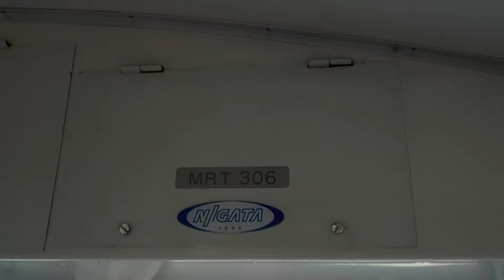１５列車・普通【水島臨海鉄道（株）・水島本線・倉敷市→球場前】車窓・前面展望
ＭＲＴ３００形気動車１両編成
１５列車（倉敷市→水島）
水島臨海鉄道（株）
水島本線
倉敷市→球場前
車窓
展望
前方
平成２９年７月３０日（日）１５列車・普通（ＭＲＴ３０６）・車内